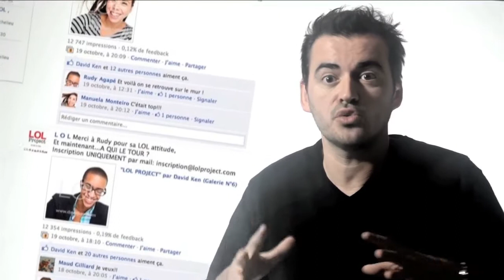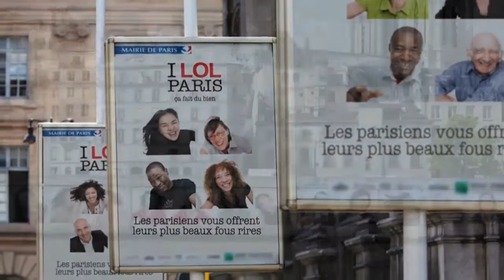LOL Project Trailer (Español) Spanish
The LOL Project is an artistic and societal/social participatory which consists on photographing people while giggling.
We want to celebrate individuals and communities by seizing the magic moment of the let-it-go.
Why? Merely because it feels good.
The LOL Project was created by the photographer David Ken and the Creative Director William Lafarge and produced by Pueblo communications agency specialized in communities creation.
The LOL Project is the beginning of a long journey strewn with appointments including events in the major world capitals.
The first meeting will take place in Paris:
I LOL PARIS ...

Special thanks to:
Translation: Pepa Soria
Voice: Clara Cantos
Sound & Mix: Karim Lekehal
Studio: gling-glang.fr
Sur une idéé originale de David Ken et William Lafarge